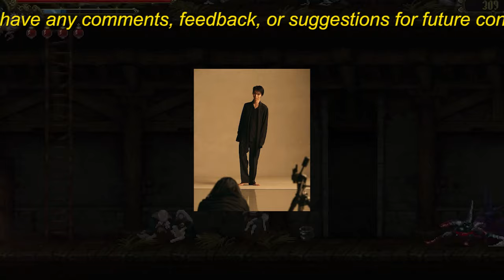【驚愕】「RE_PRAY」のファッションフィーバー！ 羽生結弦の魅力がグッズに宿る、中国ファンの心を掴む